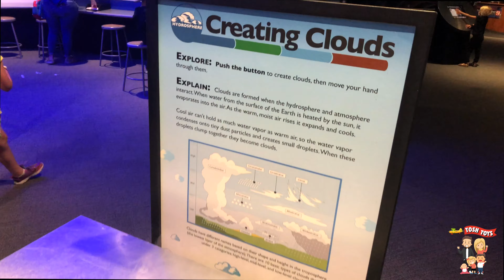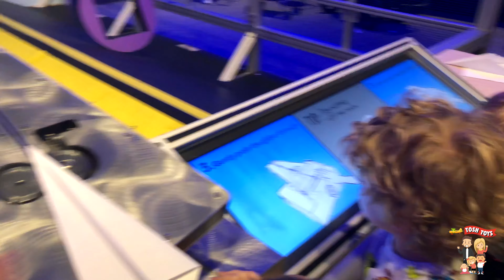Children Play at the Orlando Science Center! Indoor Family Fun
Children play at the Orlando science center for some indoor family fun!  Team Tosh visits the orlando science center!  We LOVE this place!  Have you guys been to a science center before?  We got to play with a wind exhibit, make waves, make paper airplanes, and even dig for dinosaur bones!